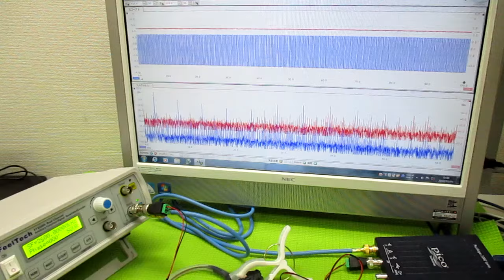オリジナル超音波実験 ultrasonic-labo